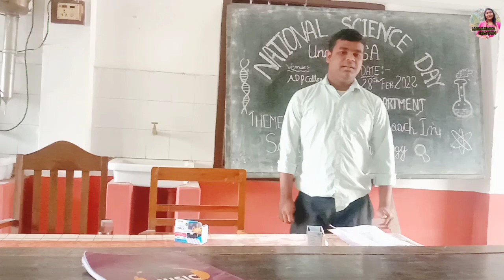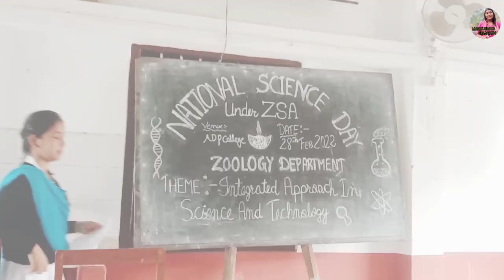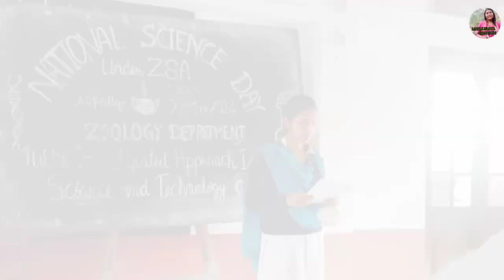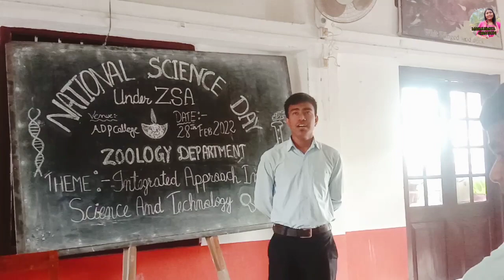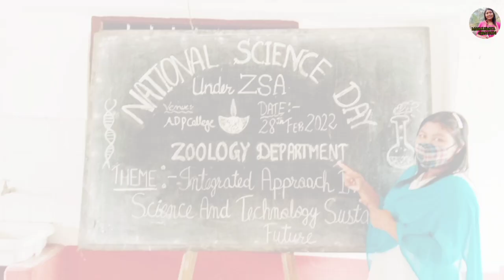National science day .. madhusmitacreation..departmentof zoology ..